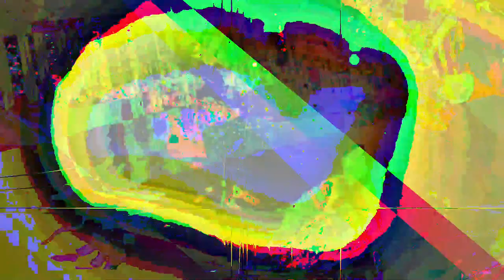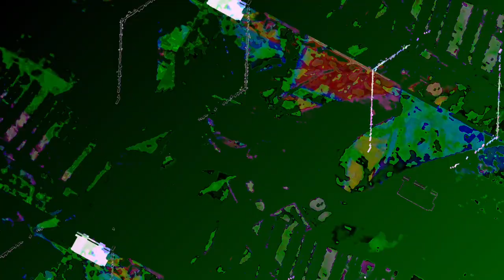[EPILEPSY WARNING] Movie 23 05 07 07h27m35s